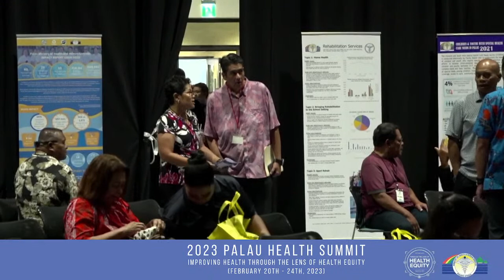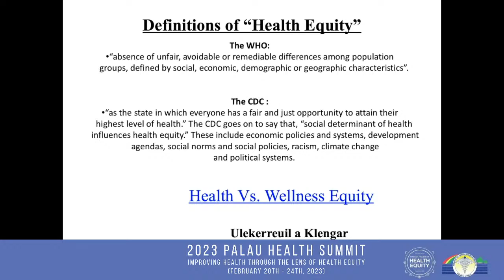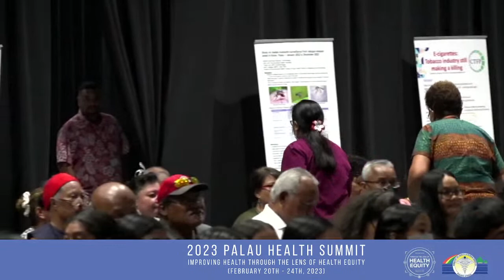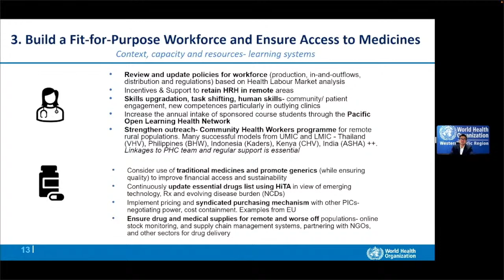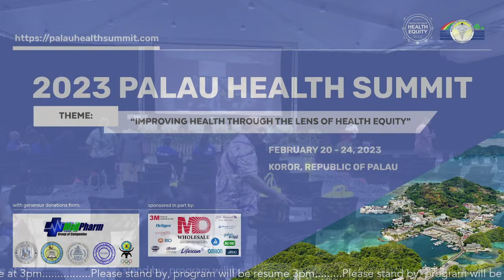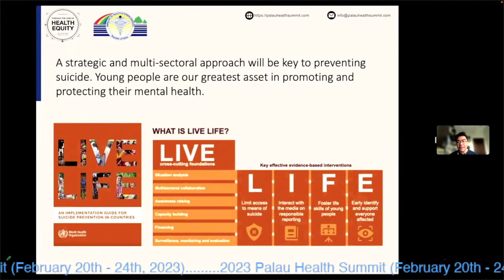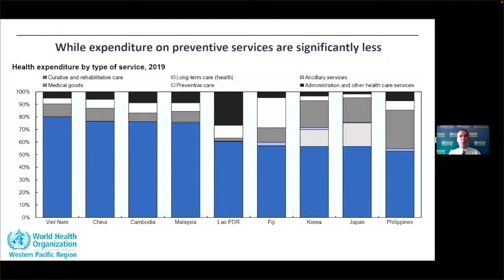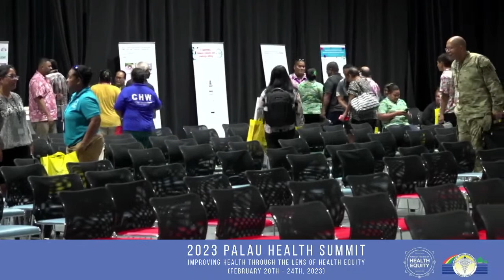2023 Palau Health Summit | Day 1 | February 21st, 2023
2023 Palau Health Summit, February 20th - 24th, 2023.
Theme: "Improving Health through the lens of Health Equity"
Host by Ministry of Health & Human Services (MHHS)